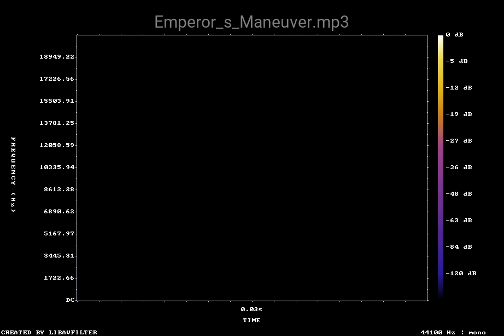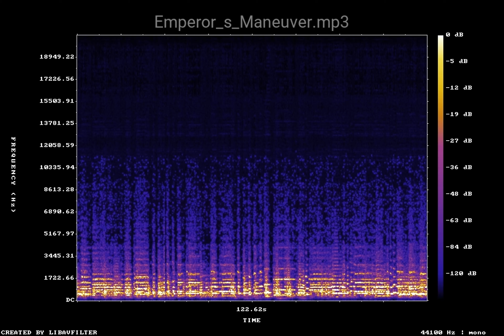Emperor s Maneuver mp3